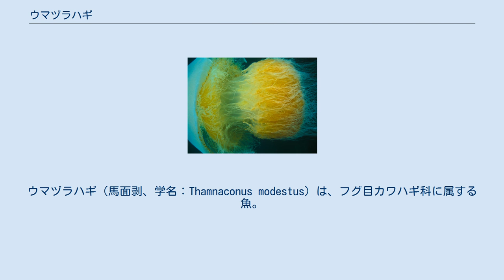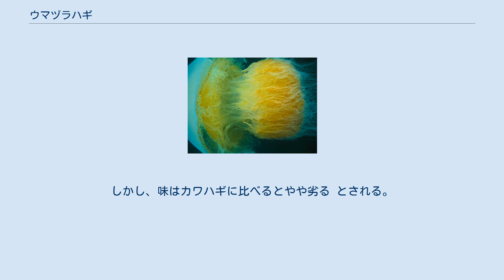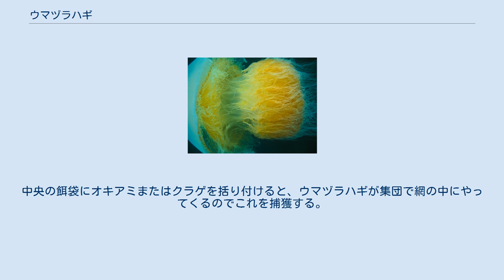ウマヅラハギ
ウマヅラハギ（馬面剥、学名：Thamnaconus modestus）は、フグ目カワハギ科に属する魚。
 北海道以南の日本近海から東シナ海、南シナ海にかけての海域に生息する。
 体長25cmで、体型はカワハギに比べるとやや細長くなる。
体色はやや薄い青灰色だが、個体差がある。
鰭は緑青色。
また、後頭部に一本の大きなトゲがある。
顔面は長く、馬の顔を連想させることから馬面のカワハギ、略してウマヅラハギの名になった。
 カワハギよりやや沖合の深場に生息。
海底から中間層を群れで泳ぐ。
 雑食性でなんでも食べるが、特にクラゲが好物で、中間層を浮遊するエチゼンクラゲなどの巨大クラゲを集団で襲い、強力な歯で剥ぎ取って食べる。
 産卵は6-7月ごろ。
ヘドロなどの悪条件への適応力が高いため、時折大発生することがある。
2009年から2010年にかけ、福井県沿岸のエチゼンクラゲの大発生に伴って大量に発生した。
 好物のエチゼンクラゲ。
これを集団で襲う 本種は食用になる。
肉質はクセが少ない白身で、脂肪分は約0.2%で低カロリーである。
しかし、味はカワハギに比べるとやや劣る とされる。
カワハギよりやや身が固く、肝はやや大きい。
肝はポン酢醤油で生食すると美味。
他には、煮付け、刺身、ちり鍋、みりん干しなどの調理法がある。
 漁獲方法は底引網、定置網などの方法が一般的だが、マダイ釣りの外道として釣れることも多い。
釣りでは、餌取りが上手いので嫌がられることがある。
また網漁でも、棘が網に絡んで破れることがあるために嫌われていたが、 近年では需要の増加により、かつてほどは嫌われなくなってきている。
 鳥取県では、ウマヅラハギを捕獲する「カワハギ網」という専用の網を用いたカワハギ網漁業が行われている。
中央の餌袋にオキアミまたはクラゲを括り付けると、ウマヅラハギが集団で網の中にやってくるのでこれを捕獲する。